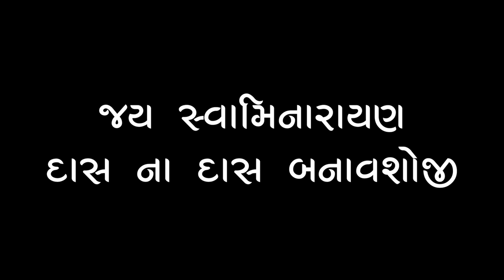Atmiya Parivar Sabha - Nov 21, 2021 - YDS Canada